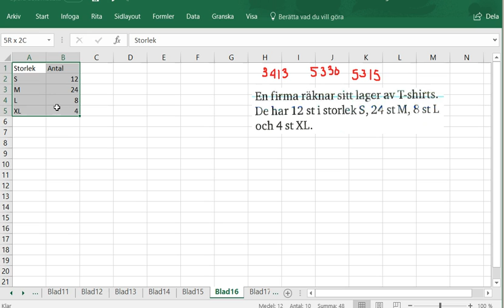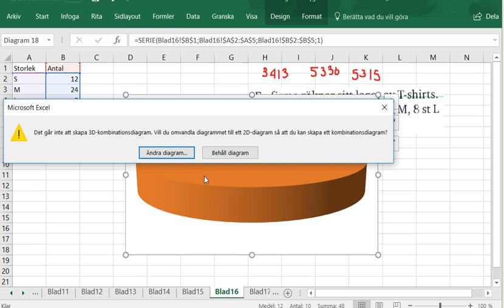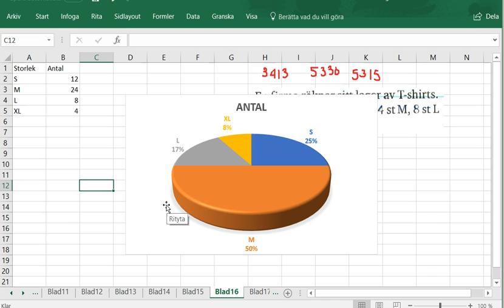Matematik 5000 Ma 1a röd Kapitel 3 Statistik med kalkylprogram Rita diagram 3413